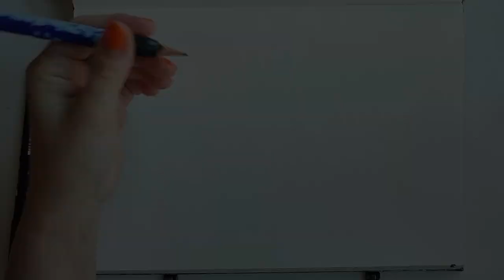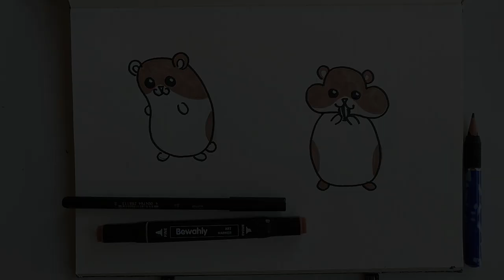Cómo dibujar un hámster 💗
Hacía un mes que no hacía un video de dibujo para niños, he querido retomarlo enseñando cómo dibujar, de manera muy sencilla, un hámster, sugerido por la hija de una amiga mía.